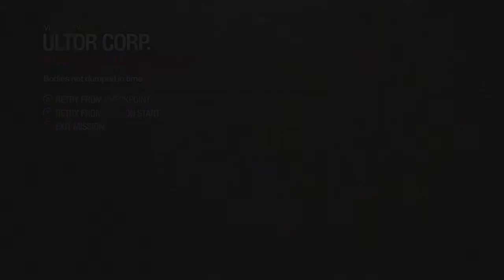IanMC Plays Saints Row 2: Episode 58 - Meet Dr Patrick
We meet a former Ultor microbiologist.